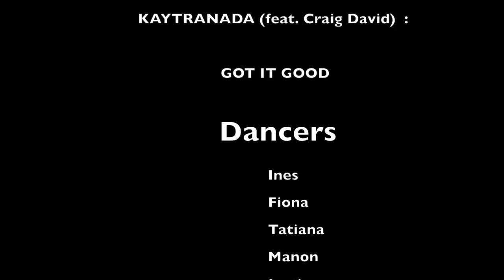New choreo by Fundi Omari at NED (Namur)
Dancers : Victoria, Tatiana, Fiona, Ines, Manon, Lorraine, Justine, Florent, Brice, Virgil, Laurenz.